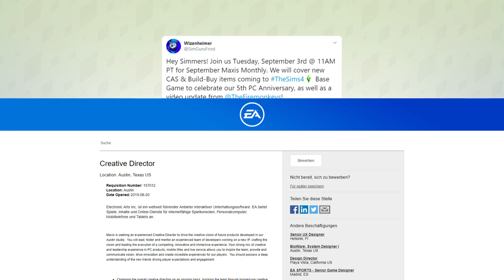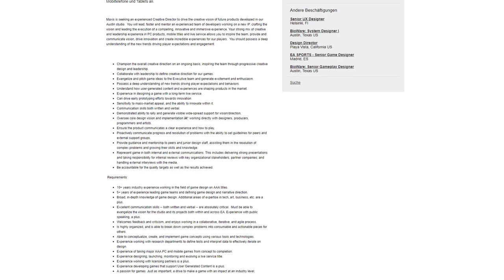Update mit neuen Objekten + neuer Maxis-Titel? | Short-News | sims-blog.de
In diesem Video habe ich gleich zwei interessante News für euch: eine neue Maxis-Monthly-Show steht an, und vielleicht erhalten wir bald einen neuen Maxis-Titel!

Der Livestream am 3. September (Leider habe ich im Video das falsche Datum gesagt)